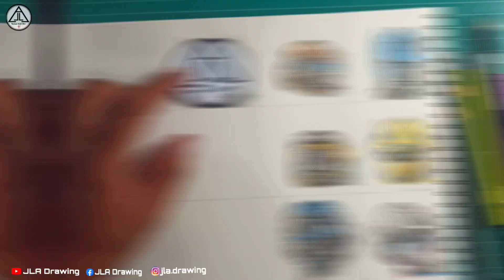CARA MENGGAMBAR KARAKTER OPTIMUS PRIMAL DARI TRANSFORMERS RISE OF THE BEASTS